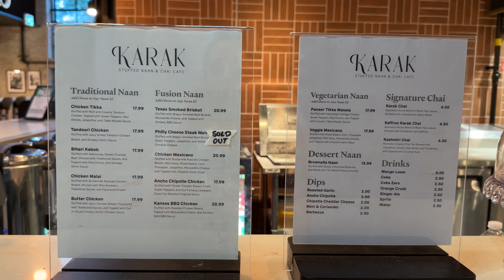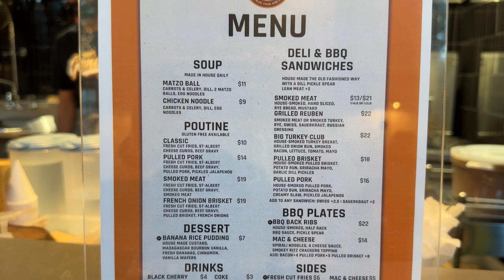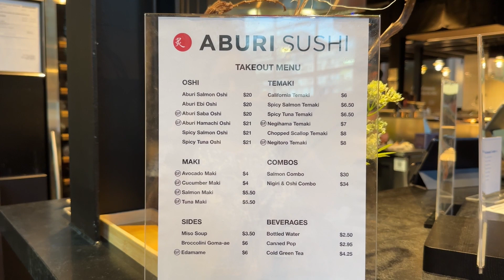Waterworks Food Hall is Now Open!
The Food Hall trend continues with the opening of the Waterworks Food Hall!  It is located at Brant between Richmond and Adelaide.  There is a nice variety of food options, guaranteed to find something for everyone.  Everything we tried was very good and we would definitely go again!